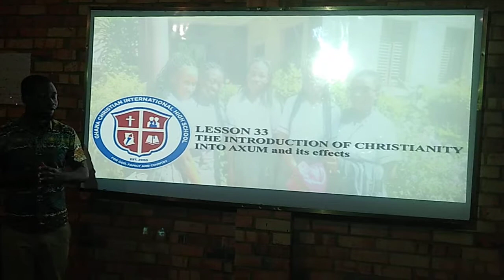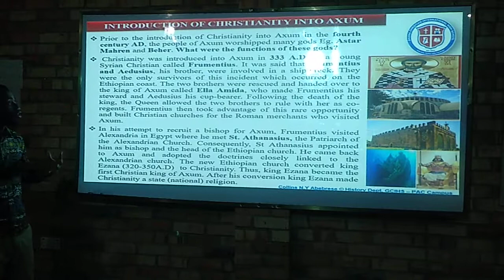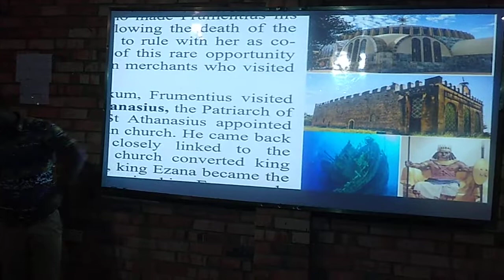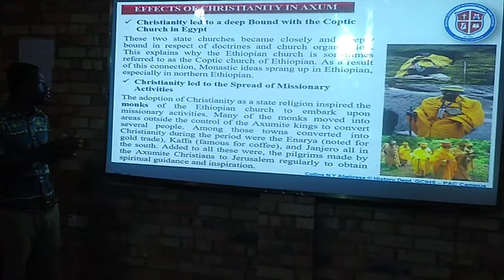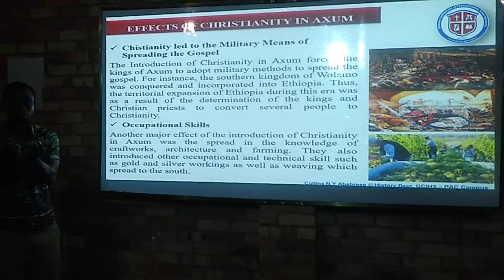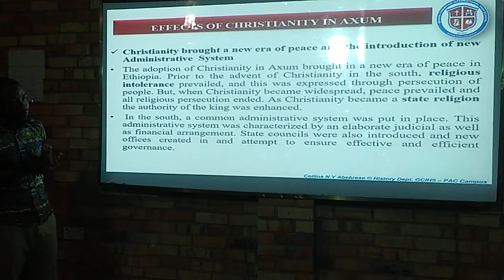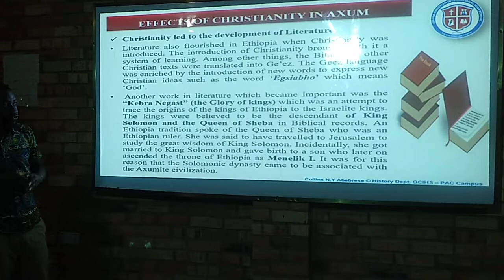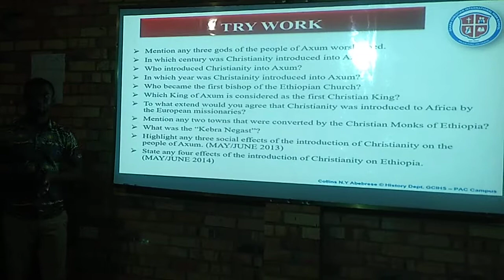Introduction of Christianity 🌷 to Axum by Frumentius.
Axum became the first state in Africa to adopt Christianity as its official faith and at the time was among only a handful of Christian states in the world. Roman Emperor Constantine embraced the faith in 312 A.D. Other small Christian states were scattered around the eastern Mediterranean region. In this video, HISGOV TV examines the introduction of of Christianity into Axum.